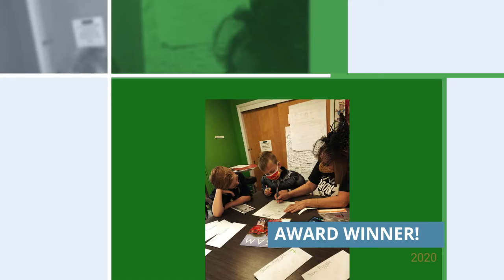2020 Excellence in Youth Sports Award - DAVIS-MONTHAN AFB